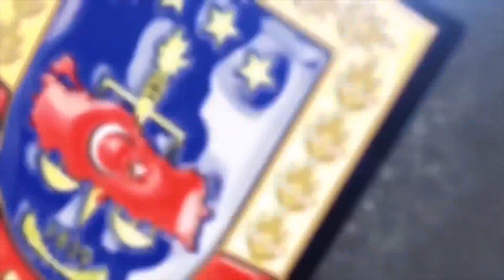Jandarma Doğa Koruma Timi Sokak Hayvanlarını Besledi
Mersin İl Jandarma Komutanlığı Çevre, Doğa ve Hayvanları Koruma Timince sokağa çıkma kısıtlamasında yiyecek bulmakta zorlanan hayvanları beslemek amacıyla; Erdemli ilçesinde Jandarma ekiplerince sokak hayvanlarını beslediği ve yiyecek bırakıldığı bildirildi.